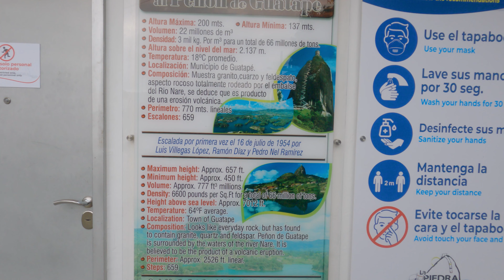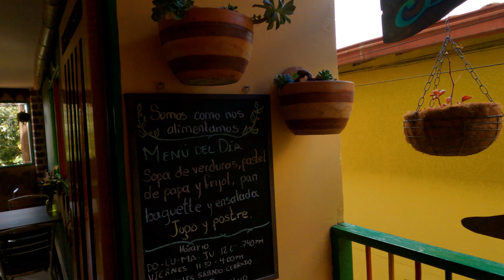Piedra del Peñol & Guatapé, die bunteste Stadt in Kolumbien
Kolumbien – Eine entspannte Busfahrt von Medellín, Antioquia, entfernt liegt das beschauliche Örtchen Guatapé mit seinem Wahrzeichen, dem Piedra del Peñol. Von hier aus hat man einen tollen Blick auf den Stausee auf dem du Bootstouren buchen kannst.
In diesem Video nehmen wir dich mit auf eine Reise nach Guatapé, der bunten Stadt Kolumbiens. Wir werden einige erstaunlichen Sehenswürdigkeiten erkunden, die dieses charmante Dorf zu bieten hat.   Es gibt die einzigartige Architektur der Stadt, sowie die farbenfrohen Street Art zu bewundern. Diese Stadt hat viel Geschichte und Kultur zu bieten sowie unzählige Restaurants. Wir teilen unsere Reiseerfahrungen mit dir, deshalb solltest du dieses Video nicht verpassen. Wir werden auch einige hilfreiche Reisetipps geben damit du das Beste aus deiner Zeit in Guatapé herausholen kannst.

Wenn du unsere Reise und deren Dokumentation mit Spenden unterstützen möchtest, nutze gern eins dieser Konten. Vielen Dank!!!

FIAT

CRYPTO

Bitcoin BTC (Bitcoin): bc1qps0ad0h0mtm56fuy83apmtja8rv3vzy5r5an6j
Binance BNB (BEP 20): 0xA82b16895eB668f02186c397d7d7dead69f038c4
Etherium ETH (ERC 20): 0x4BCFEC96579E469605FDEA089A0A994814aBD255
Cardano ADA (SHELLEY): addr1qx85z84dgpgtk3qtal22z6vq0r0qmpgmzplsa4v6dz2f93f457skgk07xuzcfmwldqhappzj85rdkvmq4jhh30zml58sdv0x7u